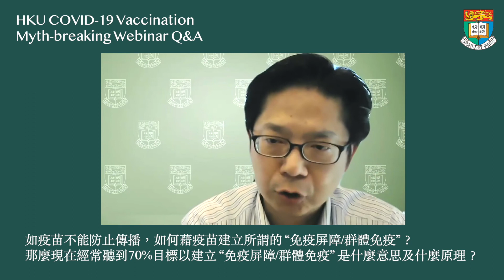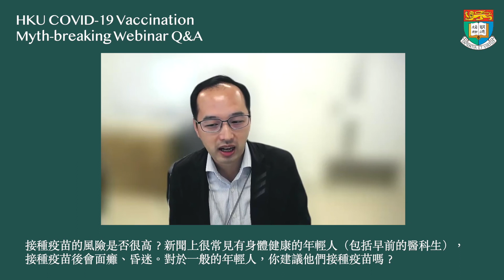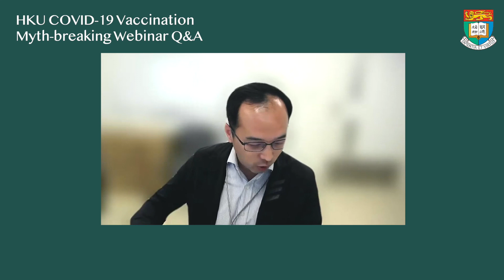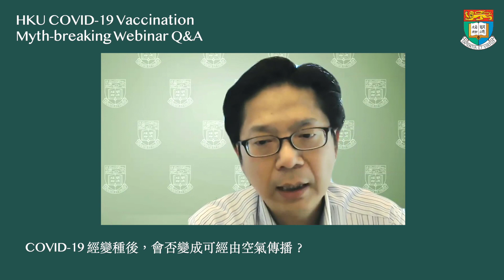HKU COVID-19 Vaccination Myth-breaking Webinar Q&A (Cantonese)